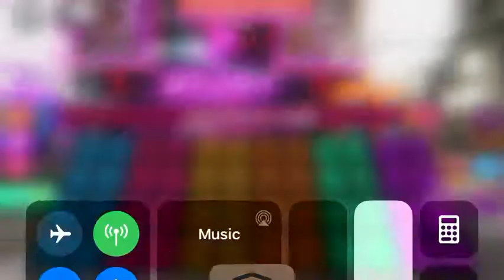Rage - The Rage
This is not bass boosted